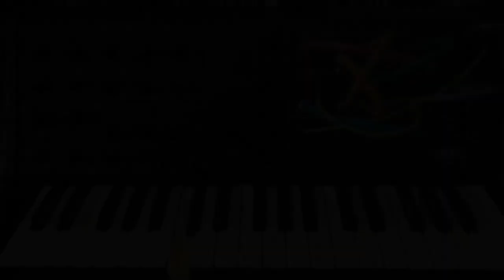Korg MS-20 windy drone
All sounds come from A Korg MS-20. no sequencer, no sound effect.